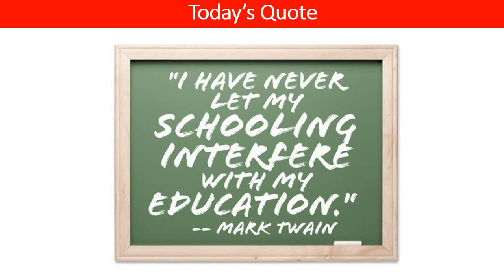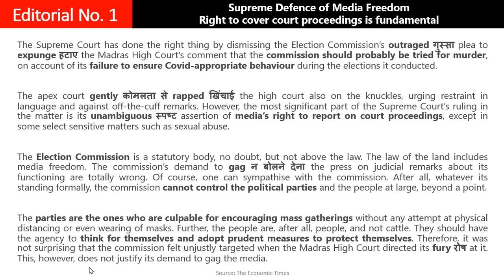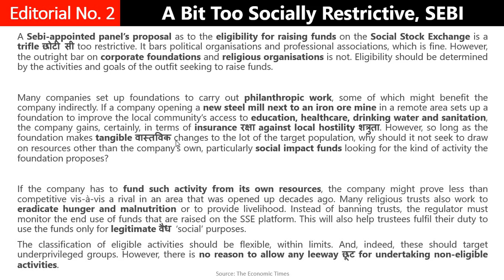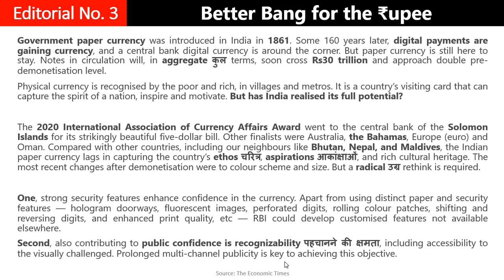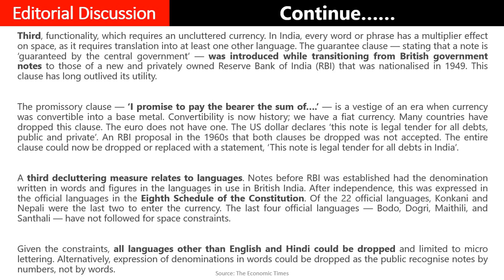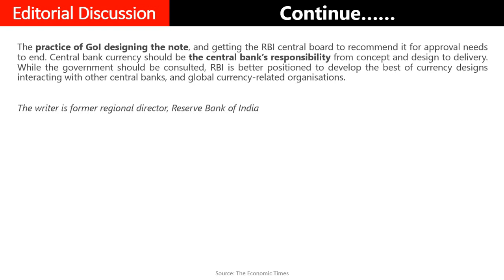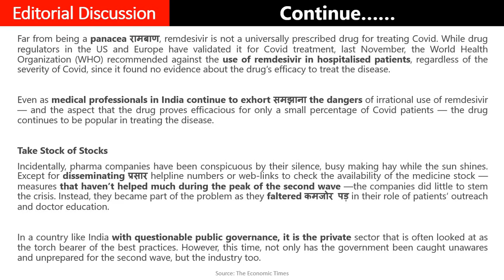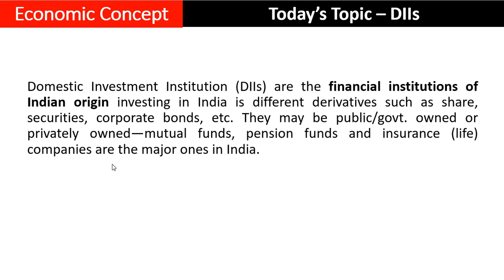TET-213 The Economic Times Editorial Analysis (08/05/21)